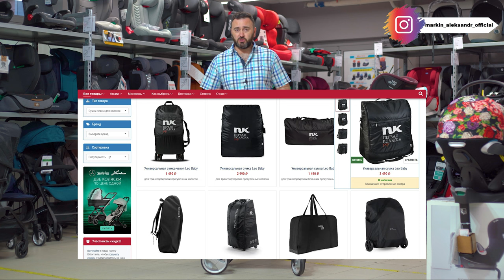Hauck Spirit M13